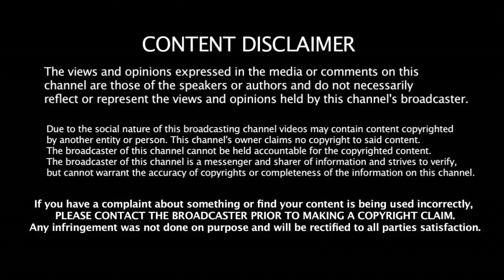வைகோ & திருமாவளவனை கழட்டிவிட்ட திமுக | Vaiko | Thirumavalavan | Stalin | DMK